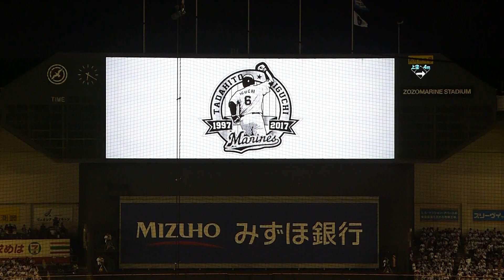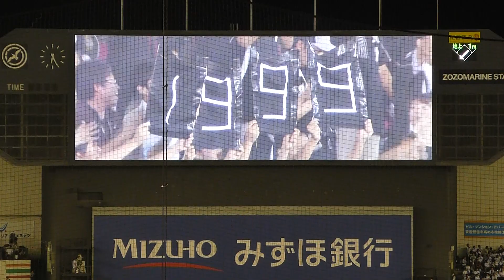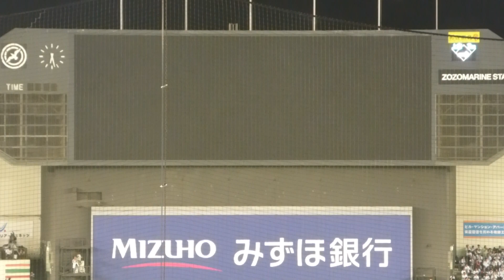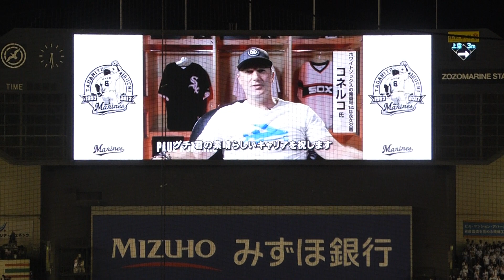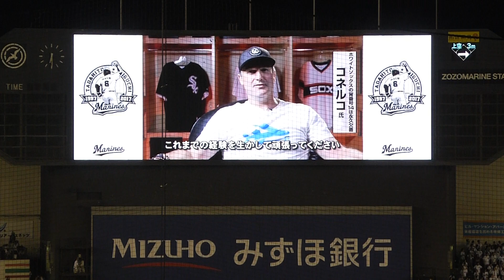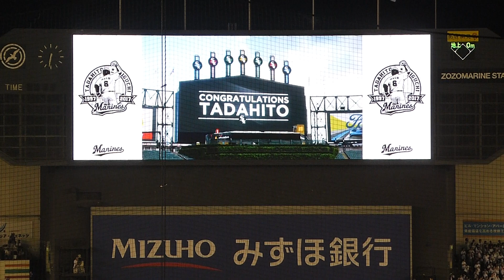2017.9.24 井口資仁引退セレモニー１